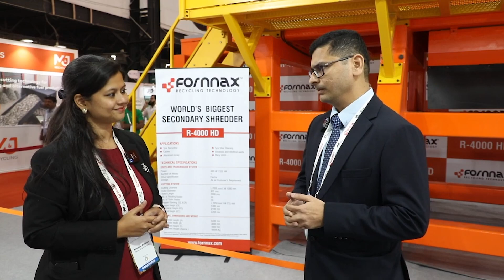Fornnax Launched the World's Largest Shredder | IFAT India 2023 | R4000-HD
Fornnax Technology Establishes a New Benchmark by Introducing R4000-HD. Fornnax possesses a trump card in aspects of making the tyre recycling business profitable, with formidable performance efficacy criteria.
Fornnax Technology has showcased the R4000-HD Tyre Shredder at the IFAT India 2023, a premier event for technological ingenuity that keeps the ecological ethos intact.
The introduction of the new Fornnax R4000-HD is going to be a game changer in the recycling industry. The R 4000-HD will serve as a gateway for Fornnax to expand its global reach.

IT SAVES ELECTRICITY, MANPOWER AND WEAR & TEAR COSTS.

Interview with Mr. Dhaval Dmani, The COO of Fornnax Technology regarding the the high-capacity R4000-HD secondary shredder.